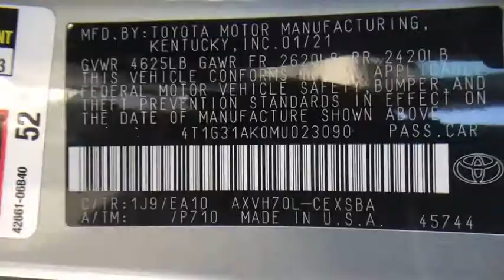2021 Toyota Camry_Hybrid at Puente Hills Toyota. Servicing Claremont, West Covina, Diamondbar, Rowla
Celestial Silver New 2021 Toyota Camry_Hybrid available in City of Industry, California at Puente Hills Toyota. Servicing the Claremont, West Covina, Diamondbar, Rowland Heights, Hacienda Heights, La Puente, CA area.

2021 Toyota Camry Hybrid SEbr2.5L I4 DOHC 16Vbr44/47 City/Highway MPGbr2.5L I4 DOHC 16V. . Welcome to the House of YES! We have a HUGE selection were family owned and operated were known as the peace-of-mind dealership and we make it FUN to buy a car. One visit and you will be a customer for life!
2-stage unlocking doors,4-Wheel Disc Brakes,6 Speakers,ABS (4-wheel),ABS brakes,AM/FM radio: SiriusXM,Adaptive cruise control,Adaptive stop and go cruise control (semi-automatic),Air Conditioning,Air filtration,Airbag deactivation (occupant sensing passenger),Alloy wheels,Antenna type (diversity),Antenna type (mast),Anti-theft system (alarm),Anti-theft system (engine immobilizer),Apple CarPlay/Android Auto,Armrests (rear center with cupholders),Armrests (rear folding),Assist handle (front),Assist handle (rear),Auto High-beam Headlights,Auto start/stop,Automatic emergency braking (front pedestrian),Automatic emergency braking (front),Automatic temperature control,Autonomous lane guidance (lane centering),Auxiliary audio input (Bluetooth),Auxiliary audio input (USB),Auxiliary audio input (iPod/iPhone),Auxiliary audio input (jack),Axle ratio (3.29),Battery saver,Body side reinforcements (side impact door beams),Brake assist,Braking assist,Bumpers: body-color,Camera system (rearview),Cargo area light,Center console (front console with armrest and storage),Check rear seat reminder,Child safety door locks,Child seat anchors (LATCH system),Clock,Connected in-car apps (Amazon Alexa),Crumple zones (front),Crumple zones (rear),Cupholders (front),Cupholders (rear),Daytime running lights (LED),Delay-off headlights,Digital odometer,Door handle color (body-color),Drive mode selector,Driver assistance app (roadside assistance),Driver door bin,Driver information system,Driver seat power adjustments (8),Driver seat power adjustments (height),Driver seat power adjustments (lumbar),Driver seat power adjustments (reclining),Driver vanity mirror,Dual front impact airbags,Dual front side impact airbags,Electric Motor HP (118),Electric Motor Power Output (Kilowatts) (88),Electric Motor Torque (149),Electric motor battery type (lithium ion),Electronic Stability Control,Electronic brakeforce distribution,Electronic messaging assistance (voice operated),Electronic messaging assistance (with read function),Electronic parking brake (auto off),Emergency communication system: Safety Connect with 1-year trial,Emergency interior trunk release,Emergency locking retractors (front),Emergency locking retractors (rear),Energy absorbing steering column,Exhaust (dual tip),Exhaust tip color (chrome),Exterior Parking Camera Rear,Exterior entry lights (approach lamps),External temperature display,Fabric Seat Trim w/Sport SofTex,Floor material (carpet),Four wheel independent suspension,Front Bucket Seats,Front Center Armrest,Front air conditioning (automatic climate control),Front air conditioning zones (dual),Front airbags (dual),Front anti-roll bar,Front brake diameter (12.0),Front brake type (ventilated disc),Front bumper color (body-color),Front dual zone A/C,Front headrests (2),Front headrests (adjustable),Front reading lights,Front seat type (bucket),Front seatbelts (3-point),Front shock type (gas),Front spring type (coil),Front stabilizer bar (diameter 25 mm),Front struts (MacPherson),Front suspension classification (independent),Front suspension type (lower control arms),Front wipers (variable intermittent),Fuel economy display (MPG),Fuel economy display (range),Fully automatic headlights,Gauge (tachometer),Grille color (black),Headlight bezel color (black),Headlights (LED),Headlights (auto delay off),Headlights (auto high beam dimmer),Headlights (auto on/off),Headlights (wiper activated),Hill holder control,Humidity/dewpoint sensors,Hybrid Gas Engine HP (176),Hybrid Gas Engine HP@RPM (5700),Hybrid Gas Engine Torque (163),Hybrid gas Engine Torque@RPM (5200),Illuminated entry,Impact absorbing seats (dual front),Impact sensor (alert system),Impact sensor (battery disconnect),Impact sensor (door unlock),Impact sensor (fuel cut-off),Infotainment screen size (7 in.),Instrument cluster screen size (4.2 in.),Interior accents (chrome),Internet radio app (Slacker),Internet radio app (iHeartRadio),Knee airbag,Knee airbags (dual front),Laminated glass (acoustic),Lane deviation sensors,Lane keeping assist,Leath